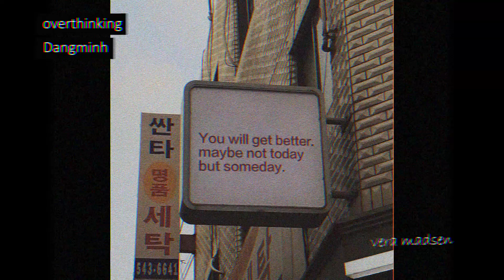Overthinking - Dangminh / Lofi Vietnam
Bài hát: Overthinking - Dangminh / Lofi Vietnam

Vera Madsen - nhận phát hành, quảng bá các bài hát lofi, chill, sad mood cho nghệ sỹ.

► Video edited by Vera Madsen